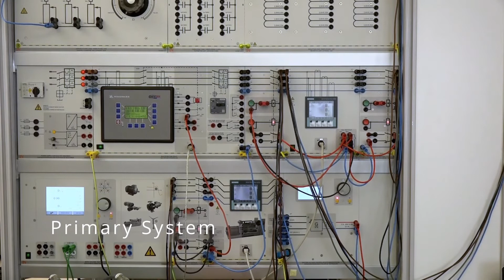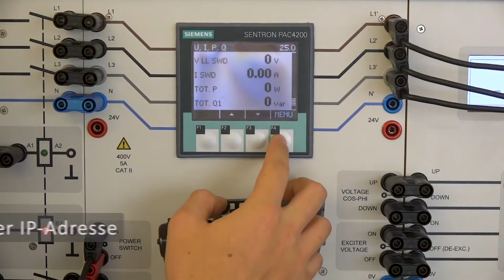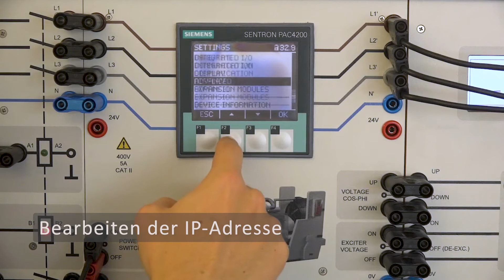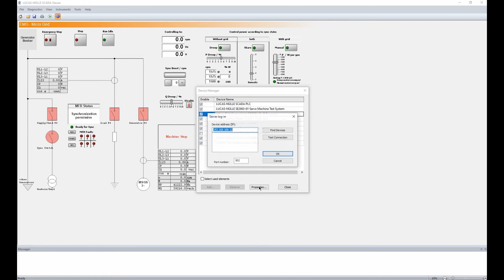Das Stromnetz der Zukunft mit Micro Grids Teil 1/5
» Das Stromnetz der Zukunft mit Micro Grids Teil 1/5 « Mit der zunehmenden Menge an dezentralen Energieressourcen (DER) und der lokalen Energienachfrage werden Microgrids zur perfekten Lösung für ein stabiles, zuverlässiges und flexibles Stromnetz. Wir zeigen dir eine Experimente, die sehr nützlich sein können, um zu verstehen, wie diese komplexen Systeme funktionieren. Wir werden das Verhalten des Mikronetzes in 3 verschiedenen Betriebsarten sowie die Erweiterung mit einer erneuerbaren Energiequelle untersuchen.